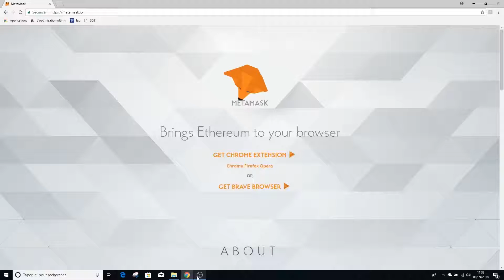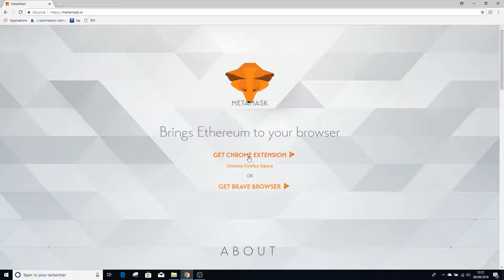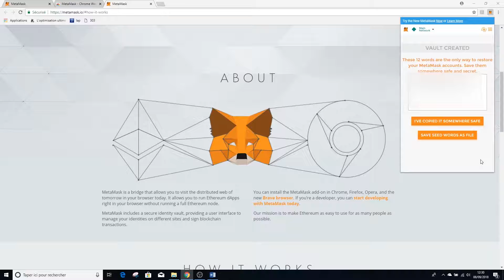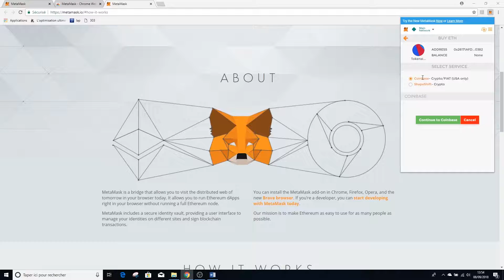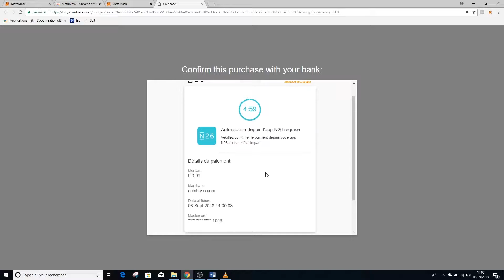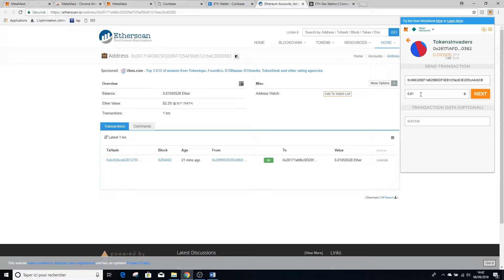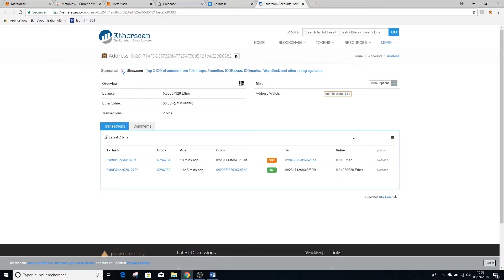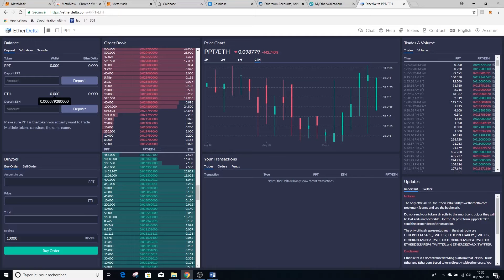Comment utiliser Metamask ?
▬▬▬▬▬▬▬▬▬▬▬▬▬▬▬▬ Description ▬▬▬▬▬▬▬▬▬▬▬▬▬▬▬▬

▬▬▬▬ 🔥 Nos formations 🔥 ▬▬▬▬▬▬▬

▬▬▬▬ 🔥 Nos Livres 🔥 ▬▬▬▬▬▬▬

▬▬▬▬▬▬▬▬▬▬▬▬▬ DISCLAMER ▬▬▬▬▬▬▬▬▬▬

 ▬▬▬▬▬▬▬▬▬▬▬▬▬ INFOS ▬▬▬▬▬▬▬▬▬▬▬▬▬

Qu’est ce que Metamask ?

MetaMask est un wallet Ethereum, mais pas seulement. C’est également un navigateur Ethereum qui permet de gérer les tokens ERC20. Il est possible de le télécharger sur une extension via Opera, mais également sur Chrome, Firefox ou Brave. MetaMask est couplé à MyEtherWallet et vous permet de protéger plus efficacement votre portefeuille Ethereum. En effet, les clés privées sont stockées sur MetaMask et l’extension dispose d’un outil anti-pishing avec une liste des sites web à éviter très régulièrement mis à jour.

Pourquoi utiliser Metamask ?

Metamask est intéressant pour effectuer des transferts d’etherum ou de tokens ERC20 vers des plateformes comme Etherdelta ou Myetherwallet. C’est également un wallet simple d’utilisation et très sécurisé.